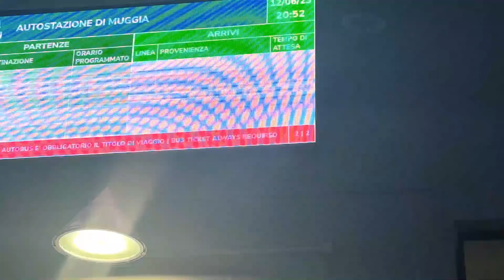PEHLI BAR SHIP MAIN SAFAR WO BE FREE - VLOG